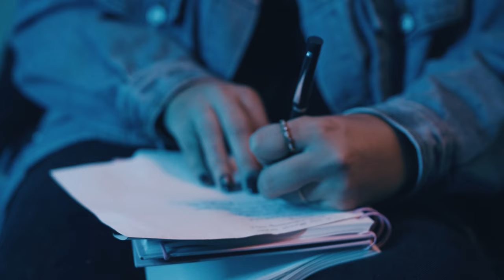Ana Rita - Gravity (Official Video)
Ana Rita
"Gravity"

Letra e composição: Ana Rita
Produção: Hugo Silva
Mistura: Andrés Malta | Estúdio Elétrico
Piano: Hugo Silva
Guitarra Acústica: Miguel Faria
Guitarra Elétrica: José Pedro Gonçalves

Vídeo:
Produção e realização: Simão Silva | Freak Studios
Maquilhagem: Joana Miguel
NailArt: Glam Studio

Letra:
I was always saying that something was missing
But then you appeared

Now all the little pieces
Fit perfectly together
Like their for the same game

And now I’m falling in love

I can’t blame gravity for falling in love
But your eyes are like the stars, that we see in the sky
And they shine so bright

But then our love was too much
And I just couldn’t explain the hurt
The darker the sky, brighter the night
And oh boy how wonderful was it in than night

We don’t talk no more
And now I haven’t seen you anymore

Sometimes I wonder what’s inside your mind
I’m broken in pieces and you didn’t even tried
To stay in my life